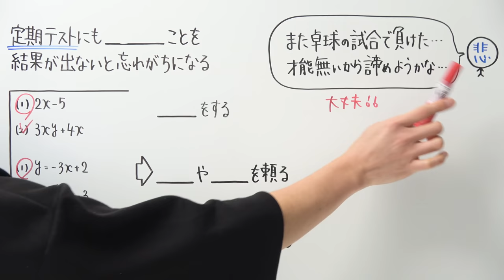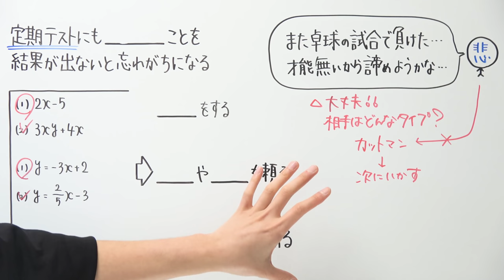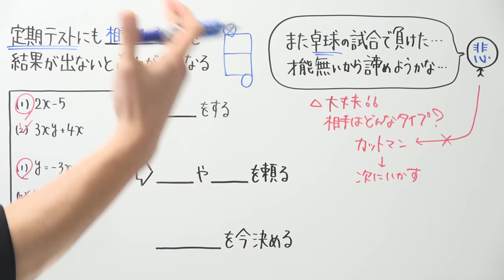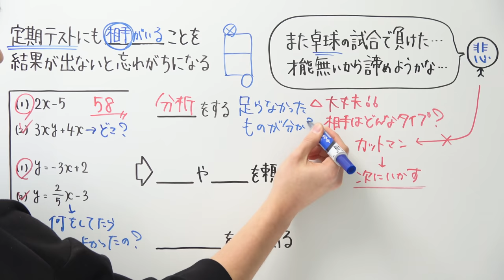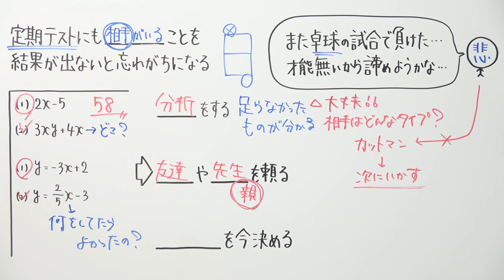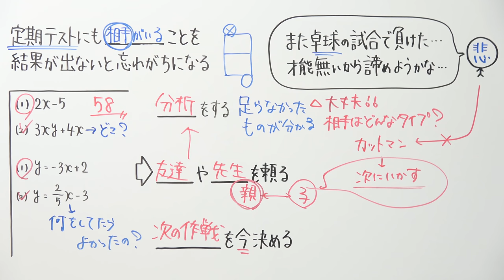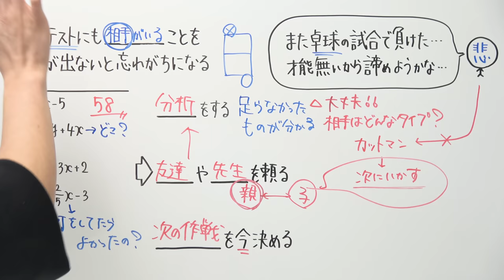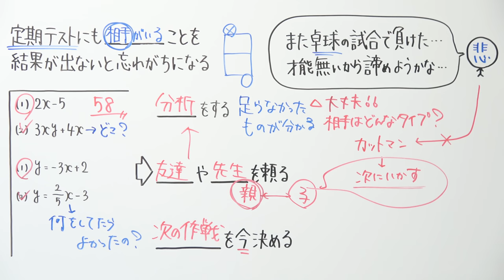まだ負けてない